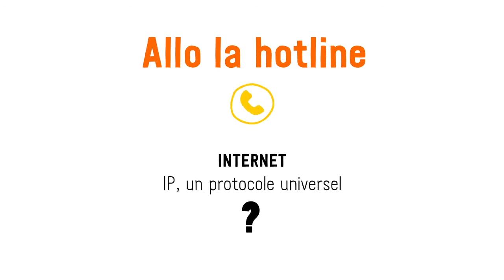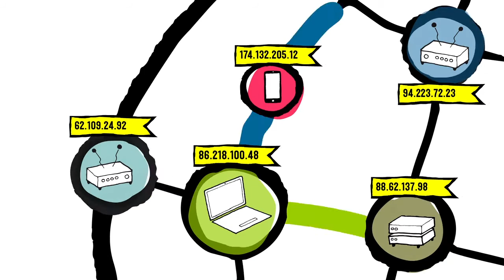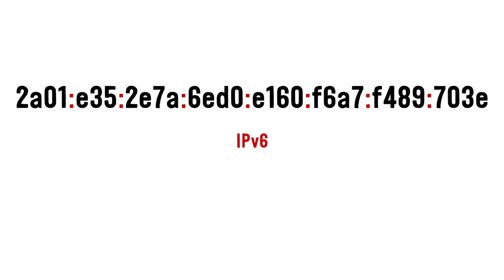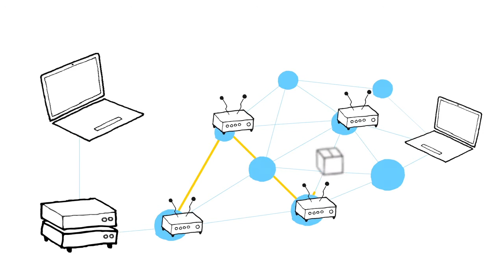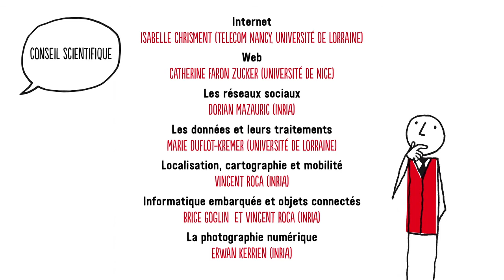Internet : IP, un protocole universel ?